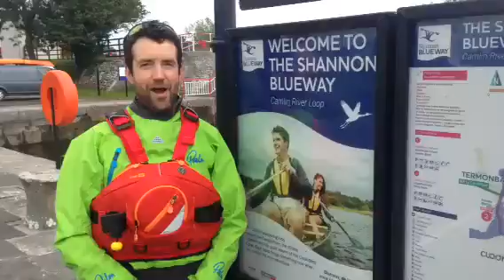Blueway Camlin Loop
Benny introducing the new Blueway Camlin Loop!